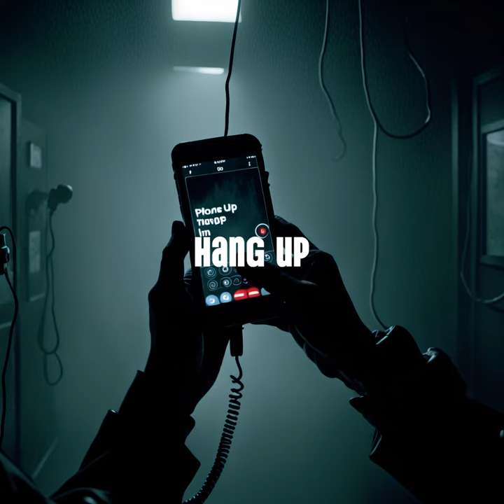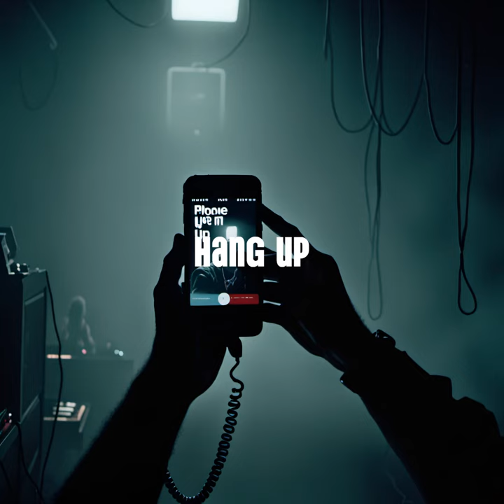Hang Up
This is a musical public service announcement made possible by AI.

Phone scams come in a variety of flavors, but usually have the same pattern: you get an unsolicited call from some organization and they claim that there's a problem with something, usually something that will elevate your stress levels, then they provide a way to immediately resolve this situation by sending them money, usually in the form of money orders, gift cards, or cryptocurrencies (like BitCoin) or by installing some software onto your computer.

The idea behind the scam is to scare you, putting you in an elevated fear state, then taking advantage of you, hoping you make a rash decision, ultimately getting you to hand over your money, your personal information, or add your computer to a malicious botnet.

If you ever receive an unsolicited call from anybody claiming to be from your bank, your utility company, a large corporation (such as Microsoft or Amazon), or even the government, don't give them any information. Hang up! If you're concerned, call the number you have on record for that company (or go through their official customer support process) or call your local police department's non-emergency line.

For more details, please check out the FTC's thorough and easy to read overview of scam callers

Don't be a victim, be smart.

Lyrics: ChatGPT
Images: Dreamshaper XL